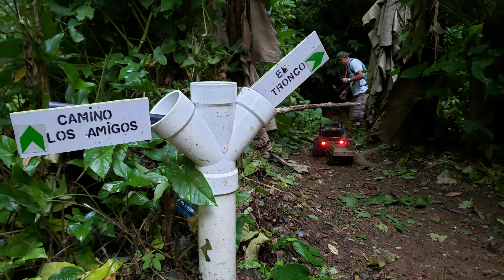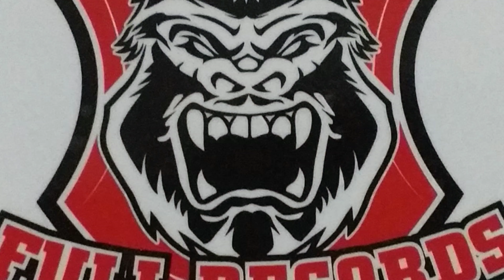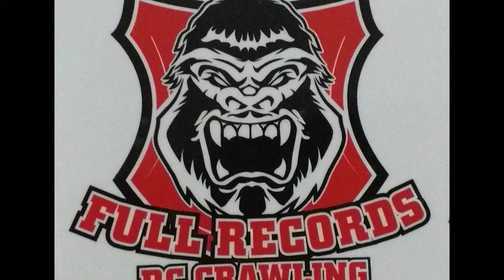Silent Hill Rc Mud Track axial scx10ii carisma coyote redcat trx4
Rc crawler 1/10
A lot of fun with good friends at Trujillo Alto Puerto Rico